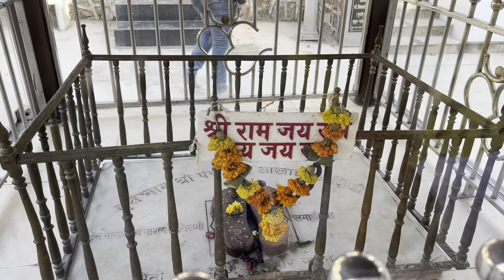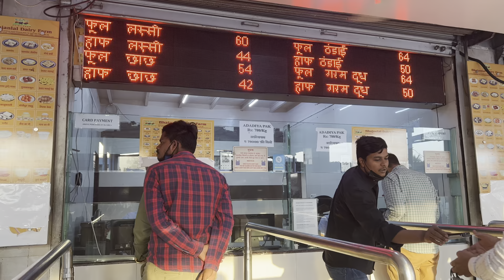Tungareshwar vlog | jungle | temple| bhajanlal dairy farm | Vasai | travel vlog